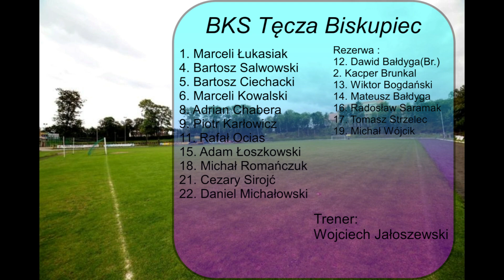Skrót: Mrągowia Mrągowo 3:0 Tęcza Biskupiec (02.06.2021 r.)